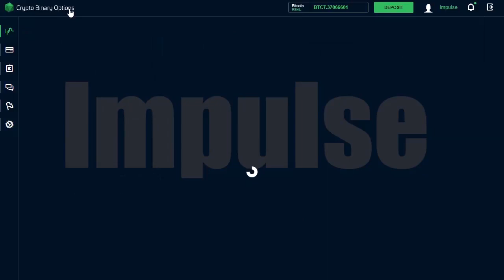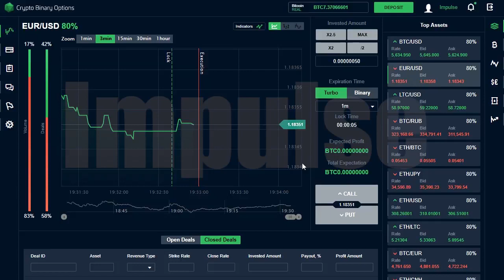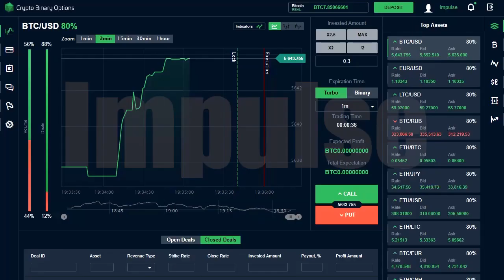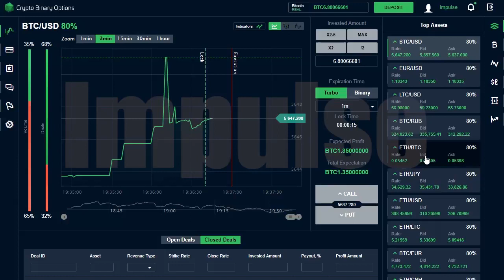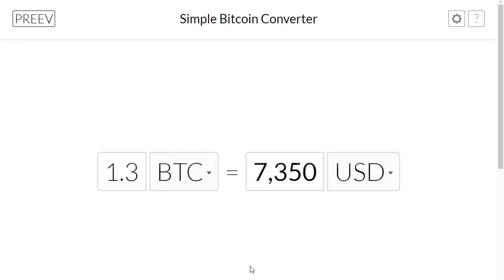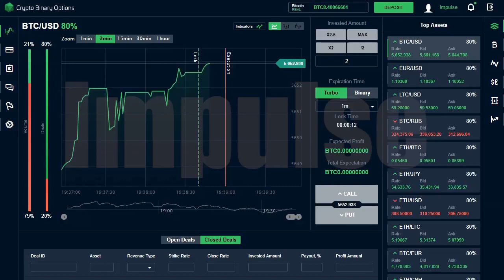✅ WIN 1.3 btc in Crypto Binary Options CRYPTOBO. №1 Bitcoin Trading Platform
WIN 1.3 btc in Crypto Binary Options CRYPTOBO. №1 Bitcoin Trading Platform. How to earn cryptocurrency.